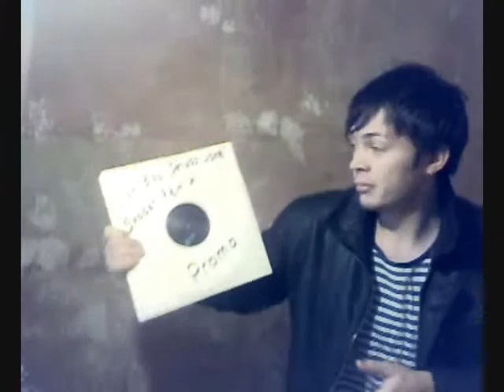Antoni Bios - Serious Joke (Skober Remix) Promo Video